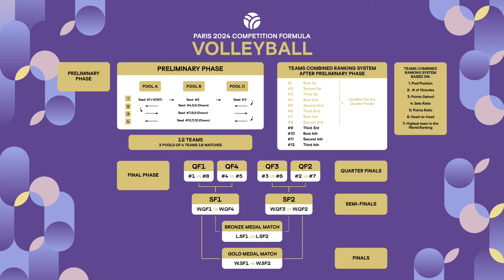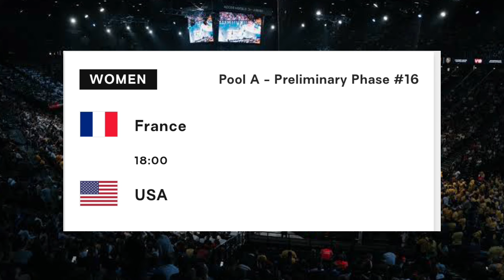BERIKUT JADWAL PERTANDINGAN BOLA VOLI PUTRI OLIMPIADE PARIS 2024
Berikut jadwal lengkap pertandingan babak penyisihan grup bola voli putri Olimpiade Paris 2024